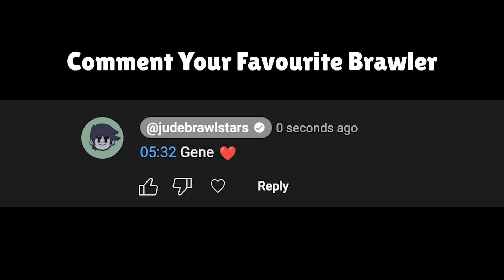ALL 80 BRAWLER UNLOCK ANIMATIONS | Draco, Lily & More ..